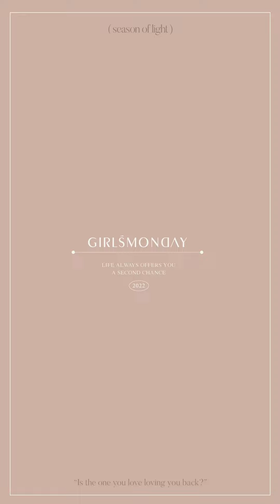MIT BREEZY RUFFLE TANK TOP